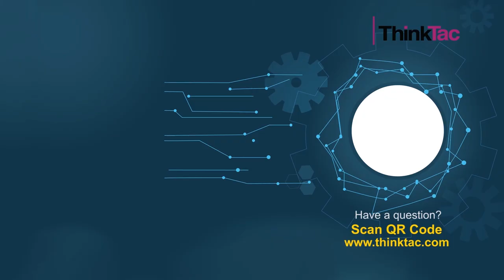Reaction - Base and Metal | ThinkTac | DIY Science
. Bases react with most metals to form salt and hydrogen gas. In this TACtivity, we react zinc with sodium hydroxide to liberate hydrogen gas and sodium zincate residue. Inflate a balloon with the hydrogen gas and enjoy seeing the balloon float in air. Add a cotton thread to the bottom of the balloon and play around with the length of the thread to see the balloon go up and down.